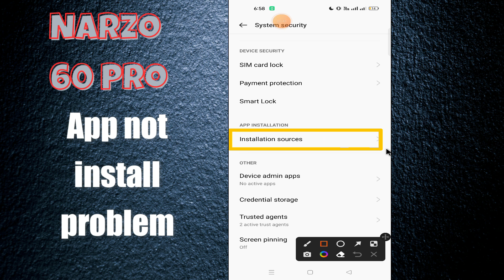App not install problem Narzo 60 Pro || How to solve app installation issues || App problems